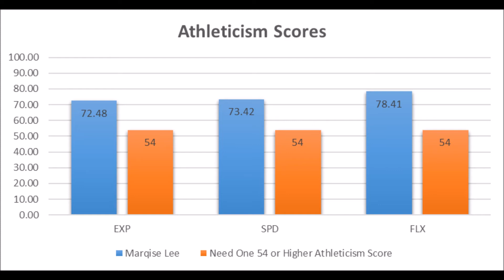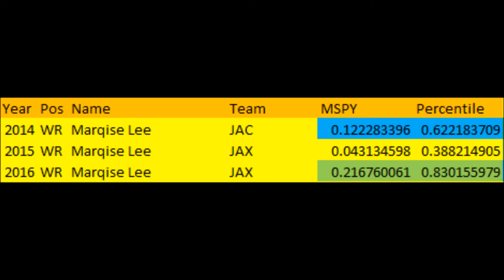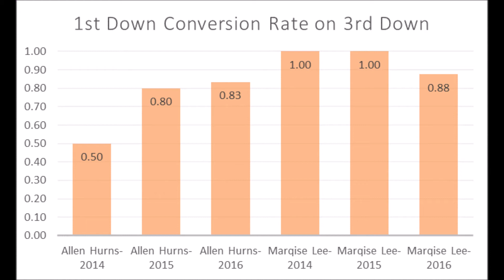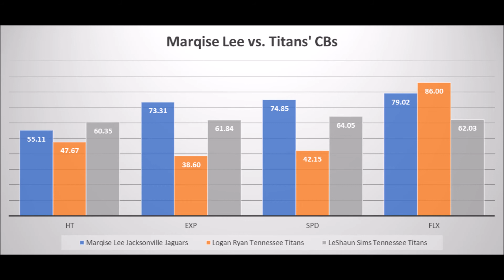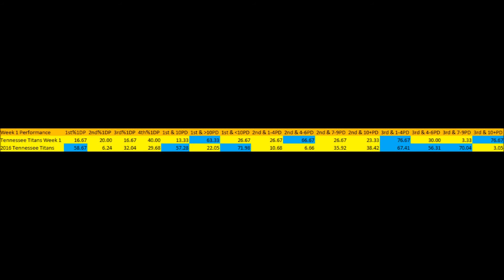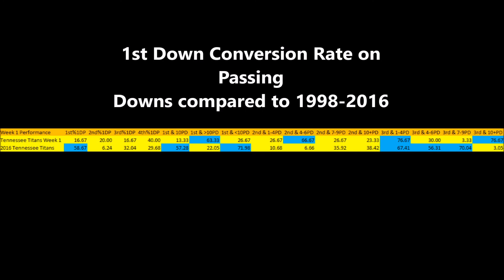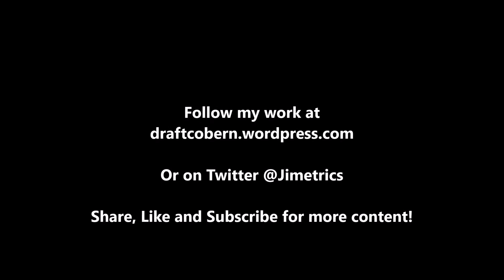Fantasy Football Week 2 Metric Matchups: Marqise Lee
A examination of Marqise Lee's matchup vs. the Tennessee Titans and future outlook with the injury to Allen Robinson.

Artist : Otis McDonald
Title : Not For Nothing
Genre : Hip Hop & Rap
Mood : Funky